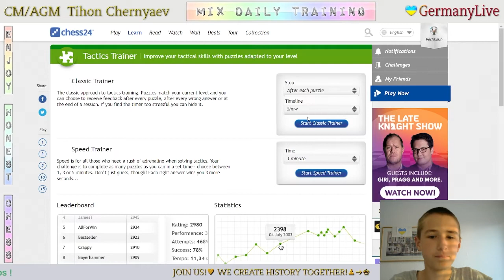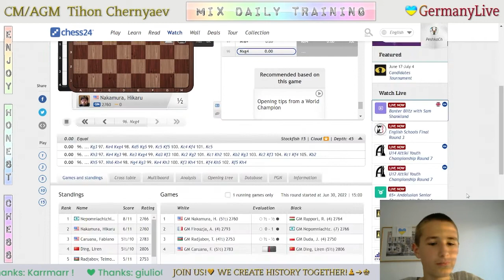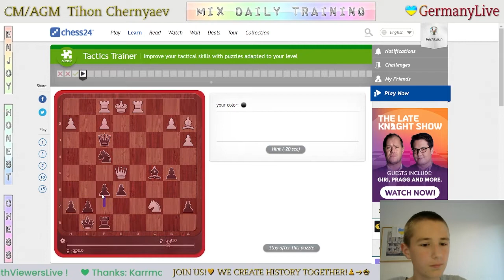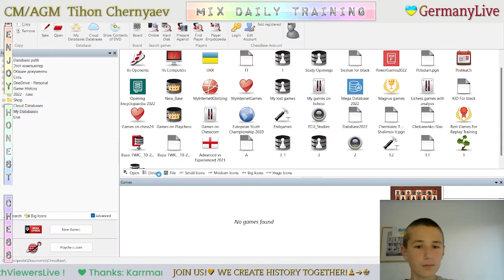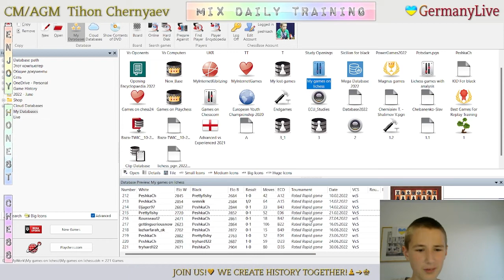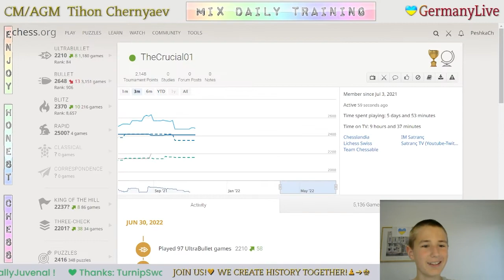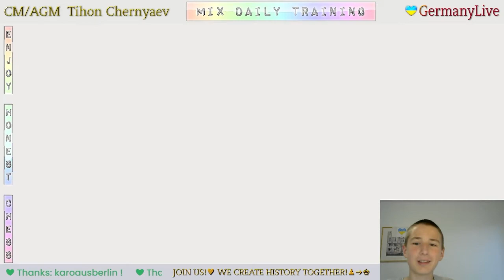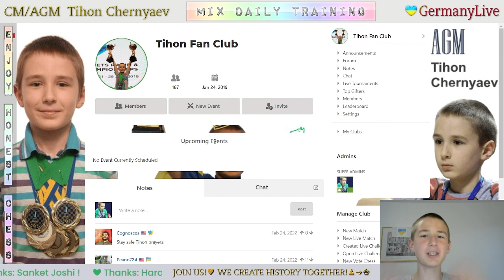A 10-MINUTE WAIT FOR AN OPPONENT... MIX daily training. GO to GM! LiveStream. 30/06/2022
The highlights of the Mix Daily Training:
     0:18 - Puzzles
     1:56 - Game with a live opponent "FM tryhard122"
   28:35 - Analysis of the game
   36:59 - A 10-minute wait for an opponent on a "multi-million chess site". The opponent never showed up.
   46:12 - Game with computer Grandmaster 22
   52:29 - Game with a live opponent "mehdiiut"
1:01:14 - Analysis of the game